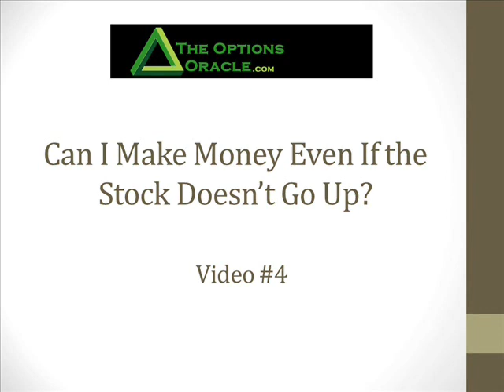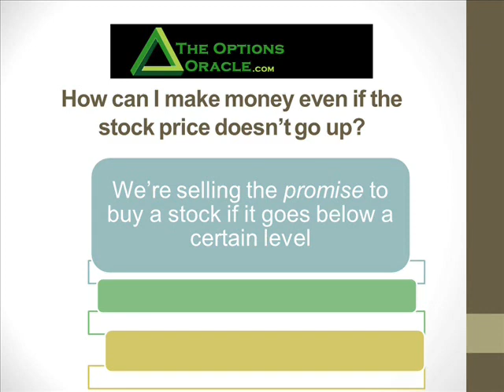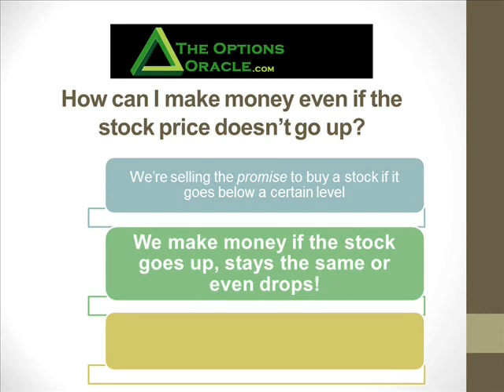4 How can I make money even if stock doesn't go up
By now you know how strongly I believe that smart Options Trading is the "Holy Grail" of investing. One of the many reasons why is ...

You can still make money -- even when the stock doesn't go up!

Now that's a bold, significant statement that most investors just can't make.

That's because they're tied into buying and selling their stocks -- and not selling options instead. But that's been the key to the amazing success I've experienced. And you can experience it too!

This strategy is an eye-opener because it's all about investing with safety and minimal risk while reaping impressive returns!

As always, we take pride in being 100% transparent.